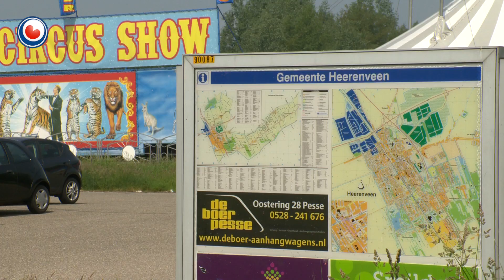Samenwerken lokale ondernemers bij bouw asielzoekerscentra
Het COA wil meer samenwerken met lokale ondernemers bij de bouw van asielzoekerscentra. De Europese regelgeving houdt dat tot nu toe tegen, maar het Centraal Orgaan voor Asielzoekers is druk bezig met zoeken naar “mazen in de wet” om veel meer vanuit de gemeenten waar de opvang wordt gebouwd het werk te laten doen.

Burgemeester Tjeerd van der Zwan maakt zich wel zorgen over de vertraging van de bouw van centra in Fryslân. Volgens hem ligt dat aan het trage systeem bij het landelijke COA. In Heerenveen staan ze in de startblokken om te beginnen met de bouw, maar het COA in Rijswijk neemt nu al anderhalve maand de tijd om te zien of de afspraken die zijn gemaakt tussen het COA Noord en de gemeente wel kloppen en financieel wel in orde zijn.